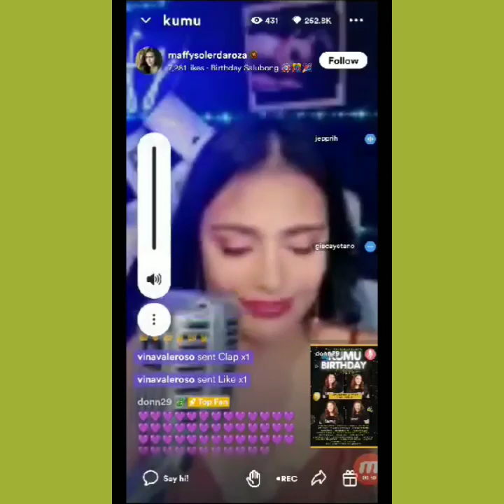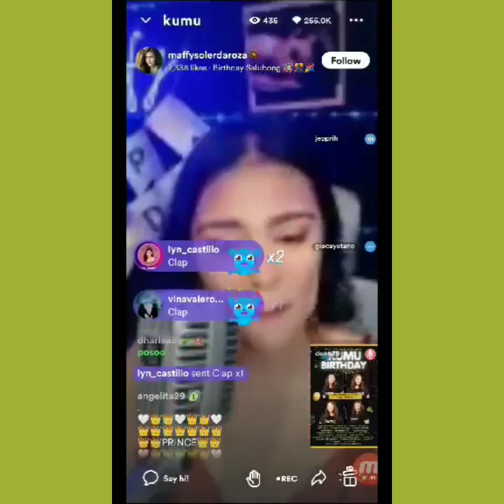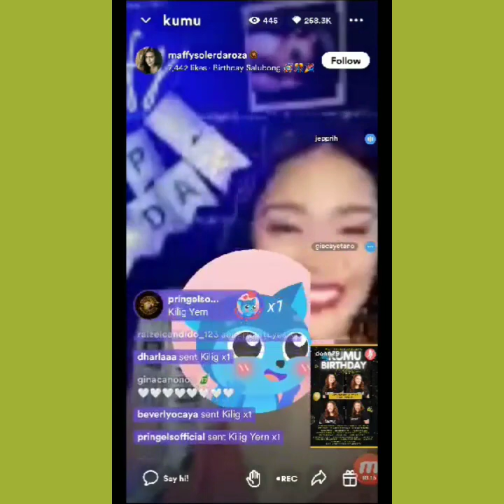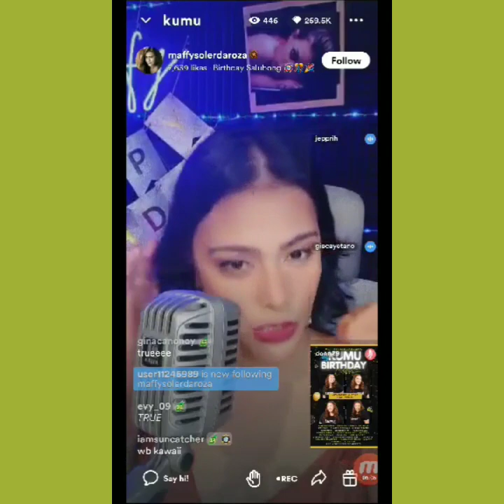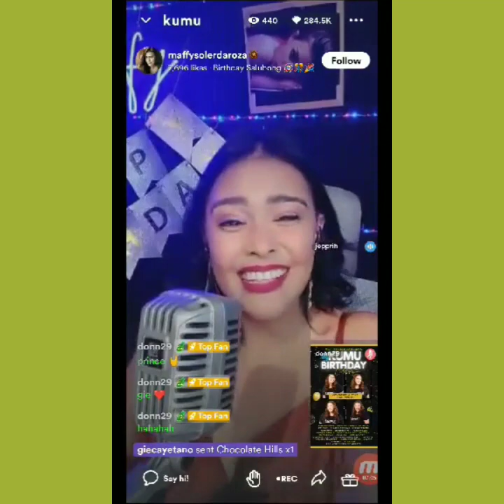Sir Prince ayaw pakabog kay Gie👑Guesting nila👑🌻💛5 November 2022